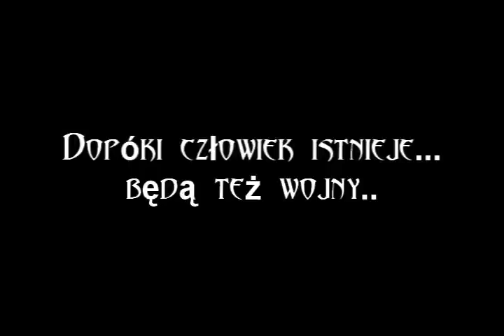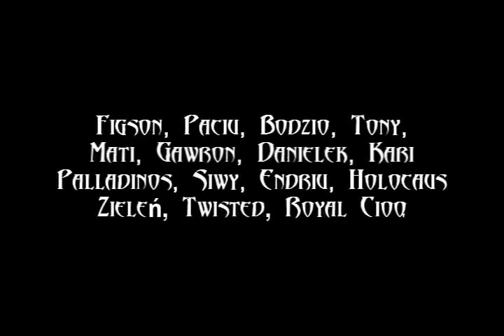GSE & Gwiezdne Wilki na Damageot.servegame.com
Damageot.servegame.com Serdecznie zapraszam! Tibia 8.6. Exp Stage.